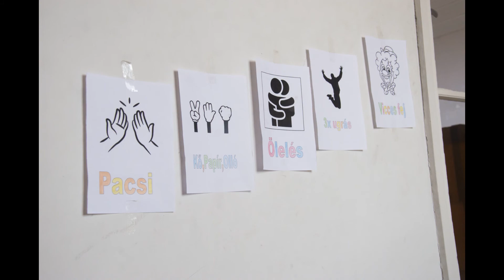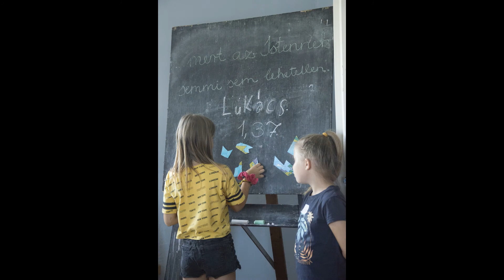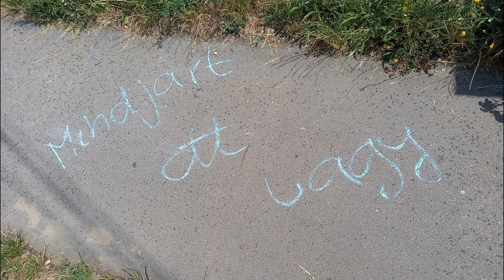RBGY 2021.07.19-23. Tábori híradó #1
RBGY 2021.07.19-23. Keresztény Napközis Felfedező Tábor keddi híradója.
Készítette: Fotó: -Kertész Molly
                              -Palotai Jonatán
                    Videó: -Kertész Roland
                    Vágó: -Kertész Roland

Zene: Pintér Béla - Újratervezés
           Pintér Béla - Az én Istenem
           Pintér Béla - Győzni fogunk